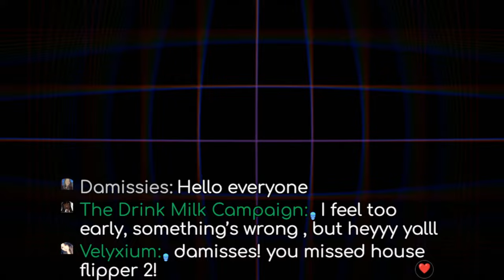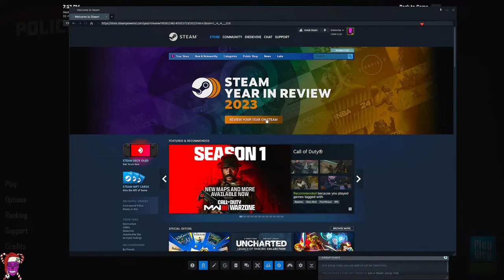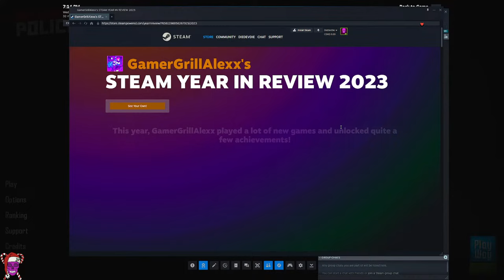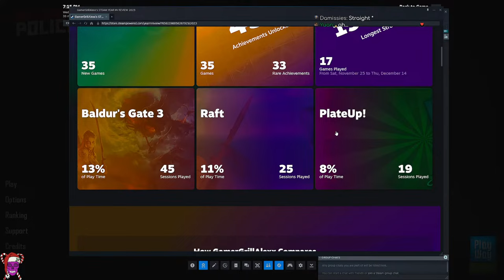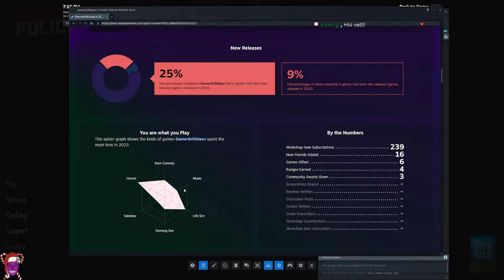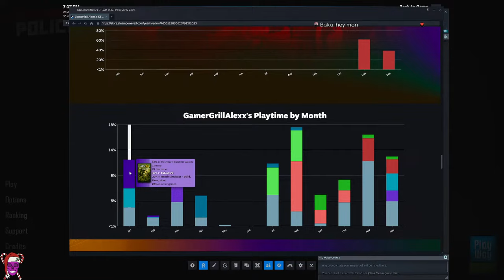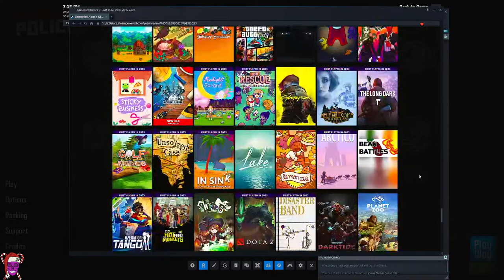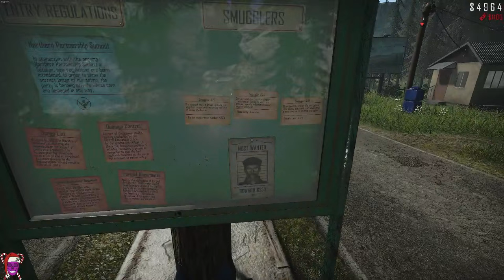Grinding | Contraband Police